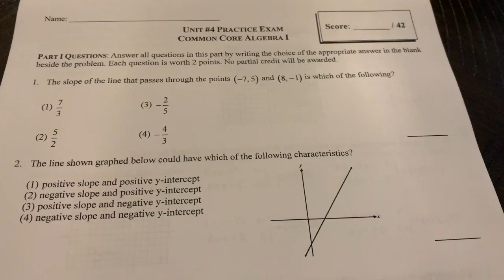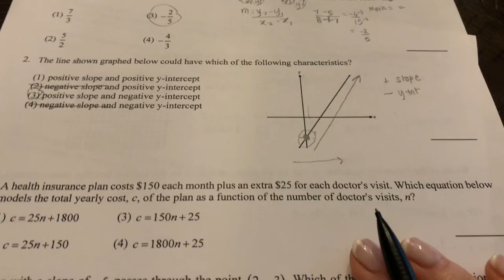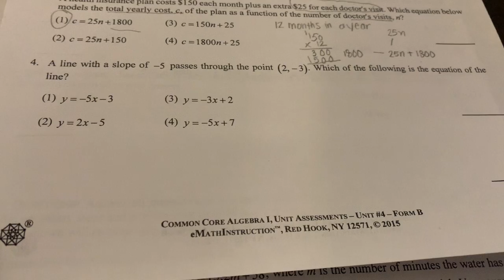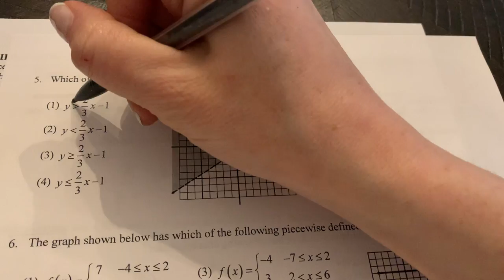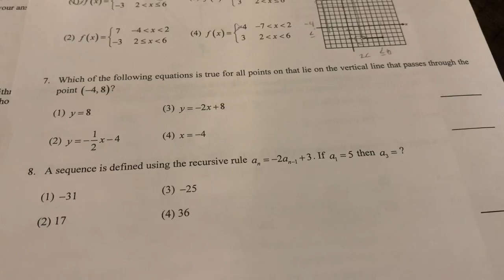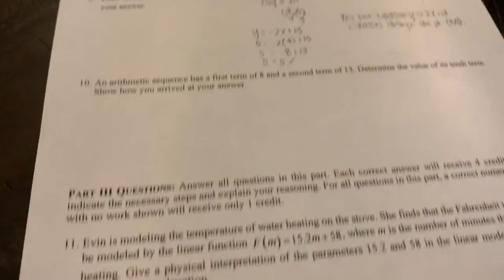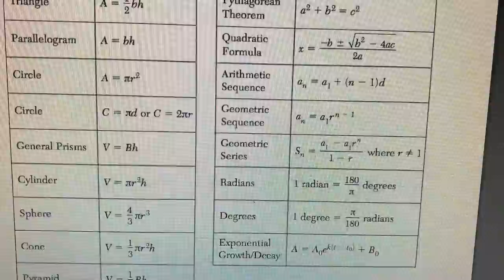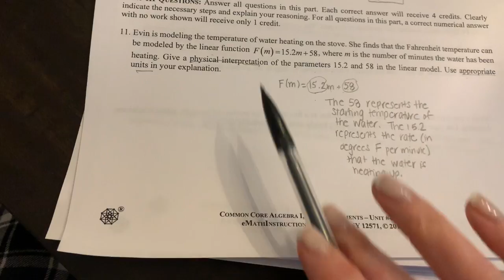Linear Functions Review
Algebra: Linear Functions Review using emathinstruction (Unit 4)